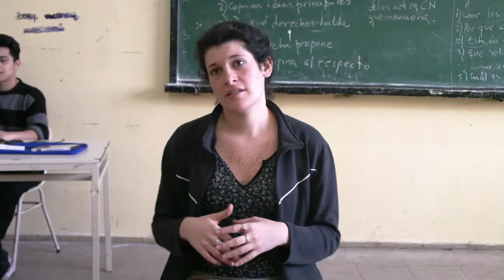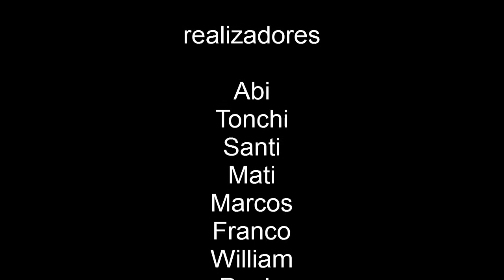la entrevista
Cortometraje inspirado en la película "Intouchables" (Intocable) de Olivier Nakache y Eric Toledano.

Realizadores:
Abi Brandan
Tonchi Diaz
Franco Romero
Mati Lambur
William Zita
Santi Toledo
Marcos Perez
Nati Vaccaro
Pau Silva
Pablo Falá

Colegio IPEM 160
Córdoba, Argentina
2014